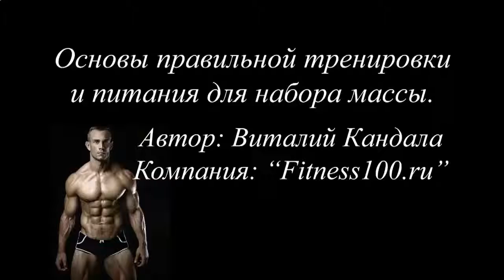КАКОЙ БЕЛОК ЛУЧШЕ ДЛЯ РОСТА МЫШЦ